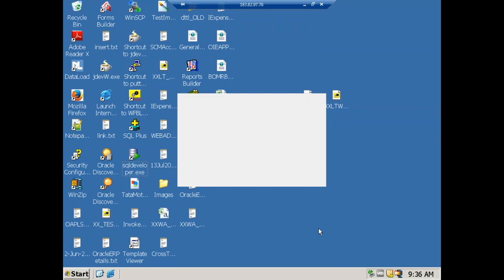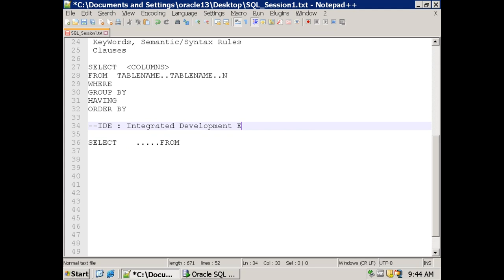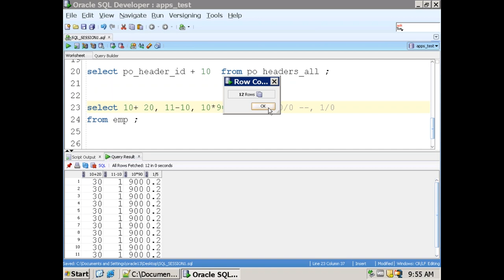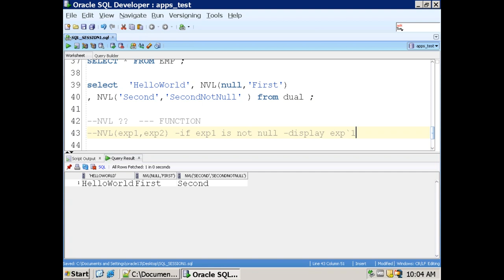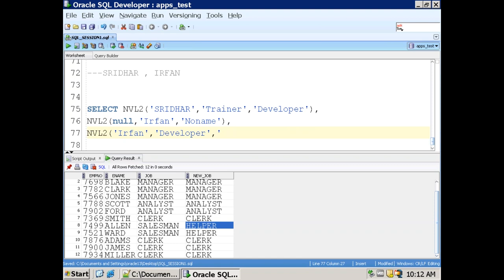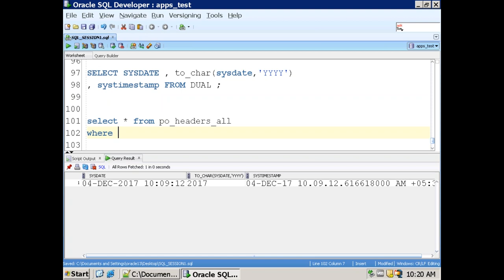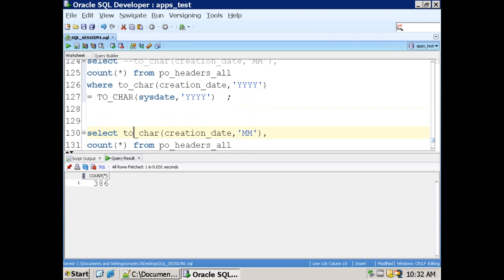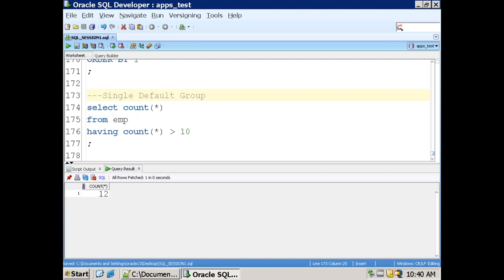SQL Session 1